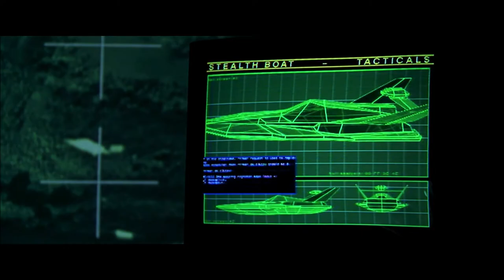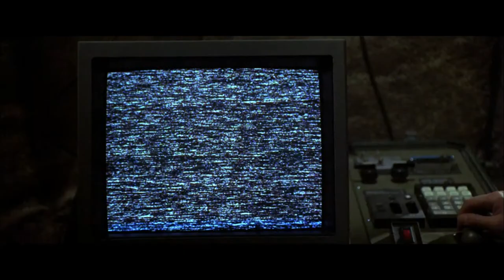Operation: Shadaloo (Making Street Fighter) (1994) (2020)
Enjoy and watch Operation: Shadaloo (Making Street Fighter) A new documentary featuring Director Steven E. De Souza talk about his experience in making Street Fighter (1994).

"BDRIP from the New release version of 88 Films."